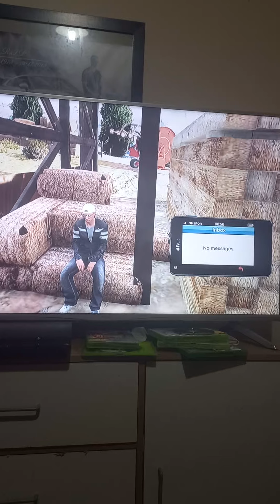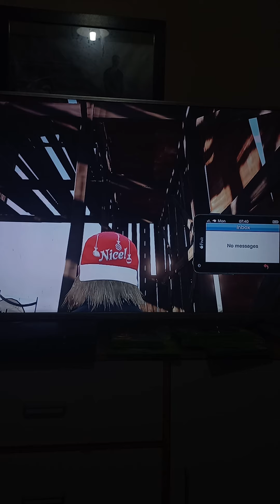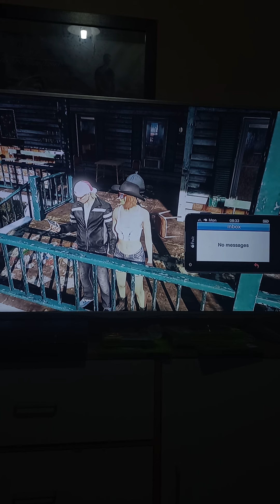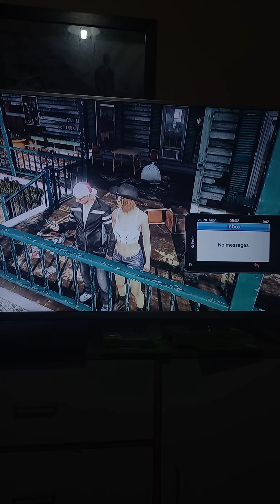it's been 4 years I am a dad now and I'm still 15 I am f****** my daughter s1 ep10 the end of s1